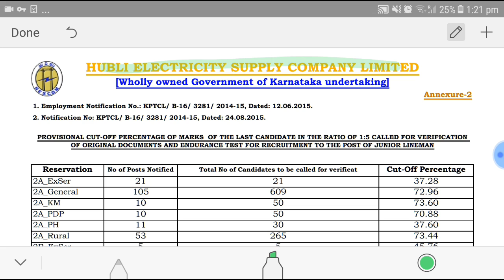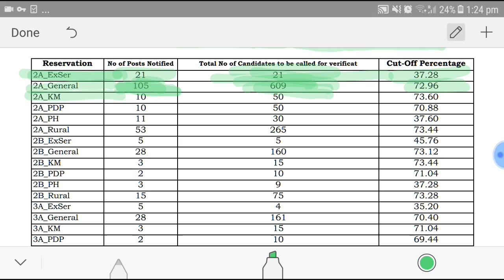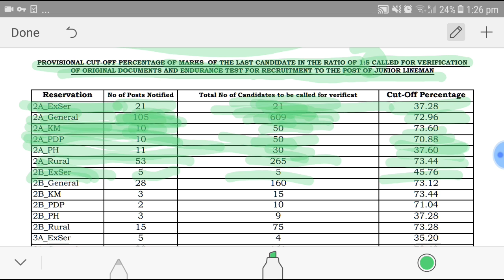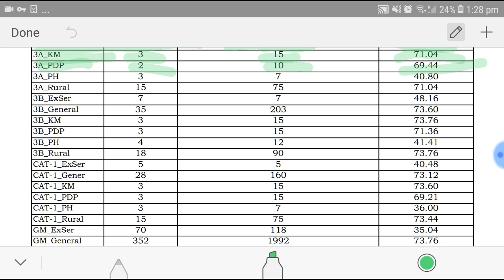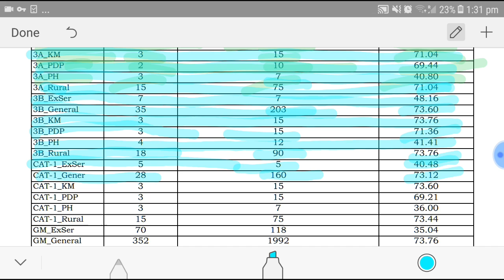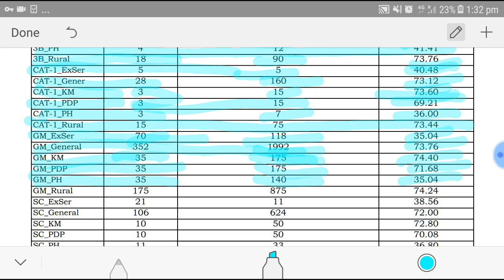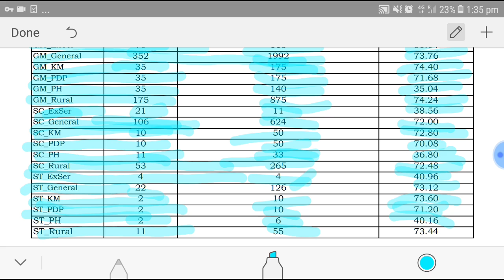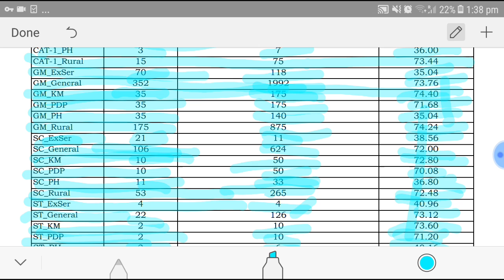KPTCL Cut Off List 2015 -2016, KPTCL Line Men Previous Year CUT OFF , HESCOM MESCOM Cut Off & Merit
Hello Guys Hope you guys all are doing well ! in this video i am teaching you KPTCL Line Men  Cut Off List , KPTCL Line Men Previous Year CUT OFF , HESCOM 2015-16 Cut Off & Merit .

KPTCLನಲ್ಲಿ ಭರ್ಜರಿ ನೇಮಕಾತಿ, 3646 ಹುದ್ದೆಗಳಿಗೆ ಅರ್ಜಿ ಆಹ್ವಾನ ಕರ್ನಾಟಕ ವಿದ್ಯುತ್ ಪ್ರಸರಣ ನಿಗಮ ನಿಯಮಿತದ (KPTCL) ಬೆಸ್ಕಾಂ, ಸೆಸ್ಕಂ, ಹೆಸ್ಕಾಂ, ಮೆಸ್ಕಾಂ, ಜೆಸ್ಕಾಂ ನಲ್ಲಿ ಖಾಲಿ ಇರುವ ವಿವಿಧ ಒಟ್ಟು 3646 ಹುದ್ದೆಗಳ ನೇಮಕಾತಿಗೆ ಆನ್‌ಲೈನ್ ಮೂಲಕ ಅರ್ಜಿ ಆಹ್ವಾನಿಸಲಾಗಿದೆ. ಈ ಬಗ್ಗೆ ಇನ್ನಷ್ಟು ಮಾಹಿತಿ ಈ ಕೆಳಗಿನಂತಿದೆ.

ಬೆಂಗಳೂರು, ಕರ್ನಾಟಕ ವಿದ್ಯುತ್ಪ್ರಸರಣನಿಗಮನಿಯಮಿತದ ವಿವಿಧ ವಿಭಾಗಗಳಲ್ಲಿ ಖಾಲಿರುವ  ಹುದ್ದೆಗಳಿಗೆ ಆನ್‌ಲೈನ್ ಮೂಲಕ ಅರ್ಜಿ ಆಹ್ವಾನಿಸಲಾಗಿದೆ.

ಬೆಸ್ಕಾಂ, ಸೆಸ್ಕ್,  ನಲ್ಲಿ ಖಾಲಿ ಇರುವ ಸಹಾಯಕಕಾರ್ಯನಿರ್ವಾಹಕ,
 ಸಹಾಯಕಇಂಜಿನಿಯರ್, ಕಿರಿಯಇಂಜಿನಿಯರ್, ಕಿರಿಯಆಪ್ತಸಹಾಯಕ, ಕಿರಿಯಸಹಾಯಕ, ಚಾಲಕ, ಕಿರಿಯಪವರ್ಮ್ಯಾನ್ಸೇರಿದಂತೆವಿವಿಧಒಟ್ಟು3646 .

Tags , KPTCL_Cut_Off_List_2015_PreviousYearCUTOFFList,HESCOMMESCOMCutOffandMerit,KPTCL_LineMen_Previous_Year_CUT_OFF ,HESCOM2015_16_CutOff_Merit

MESCOMlastYearCutoffMarks
GescomLastYearCutOffMarks
HescomLastYearCutoffMarks .

Your Query
KPCL Result 2018, KPCL Exam Cut off Marks, KPCL Exam Merit List, Karnataka Power Corporation Chemical Supervisor Exam Result, CESCOM Result 2016, CESCOM junior lineman score card, Chamundeshwari Electricity Supply Company Limited, merit list 2016:, CESCOM merit list 2016,
KPCL Result 2018, KPCL Exam Cut off Marks, KPCL Exam Merit List, Karnataka Power Corporation Chemical Supervisor Exam Result, CESCOM Result 2016, CESCOM junior lineman score card, Chamundeshwari Electricity Supply Company Limited, merit list 2016:, CESCOM merit list 2016, KPCL Junior Engineer AE Result, KPCL Asst. Engineer Exam,KPCL Result 2018, KPCL Exam Cut off Marks, KPCL Exam Merit List, Karnataka Power Corporation Chemical Supervisor Exam Result, CESCOM Result 2016, CESCOM junior lineman score card, Chamundeshwari Electricity Supply Company Limited, merit list 2016:, CESCOM merit list 2016, KPCL Junior Engineer AE Result, KPCL Asst. Engineer Exam, KPTCL line Man Selection Procedure, KPTCL 2019 JLM LINE Man Phisical Exam, Line Man How to Climb Electric pole, How to Pass govt exam Phisical, kptcl recruitment 2019, kptcl pole climbing test, kptcl .

Hello Friends Welcome to Talk with Abdul our Channel where we are giving Updates Regarding Latest Government Jobs,latest engineering jobs,latest job notifications, PSU Jobs for Engineering Disciplines as well as many other Graduates This all Job updates are in Kannada & English ,Also giving Latest  job Updates & latest Government job updates , We Also Give Online Training for those who are Preparing for  Government Exams Like Karnataka KPSC , SSC , UPSC , RRB Railway Exams, State As well As Central Government Jobs, We Also Provide Interview Tips for Who are seeking jobs in Corporate & In Call Centres.

Regards,
Kiran Kamble
Kiran Kamble Knowledge World You Tube Channel.